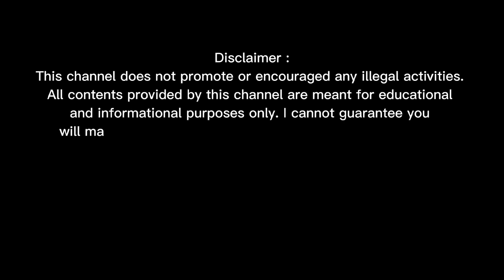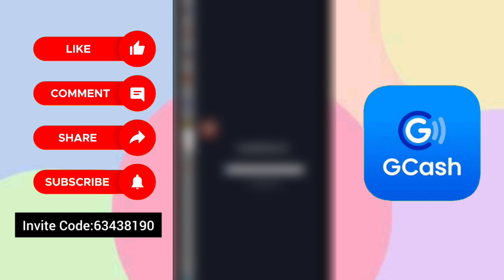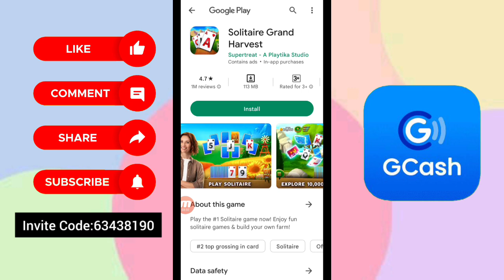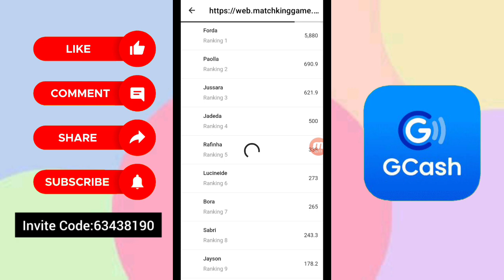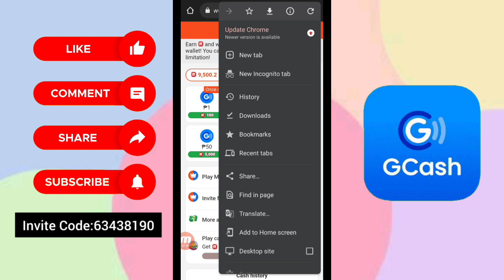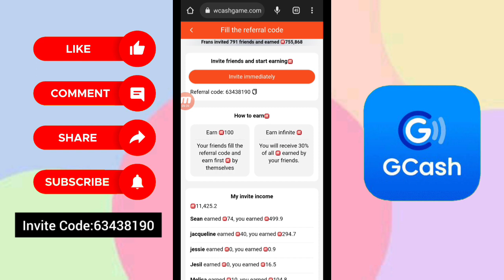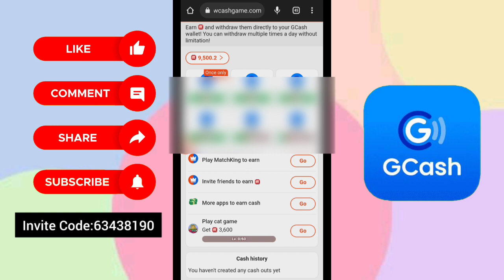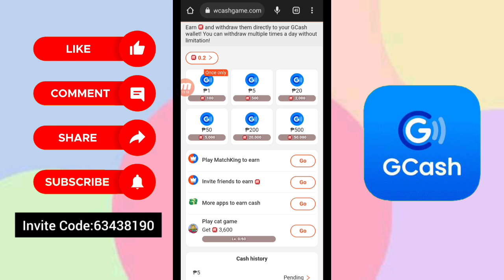PAYOUT AGAD • Earn up to ₱500 Gcash • Choose the right color to Earn • Matchking Live Payout + Proof